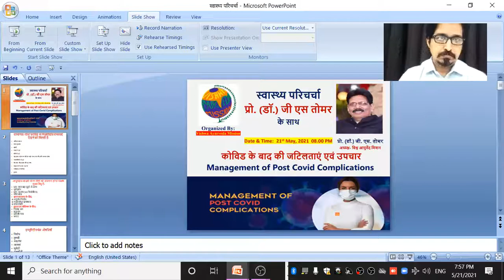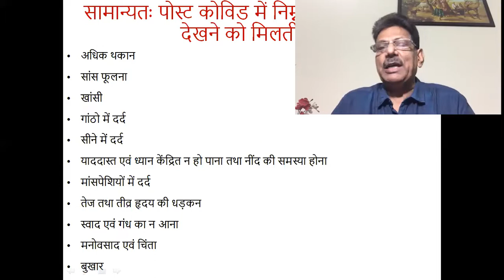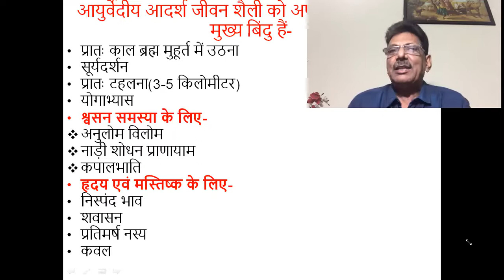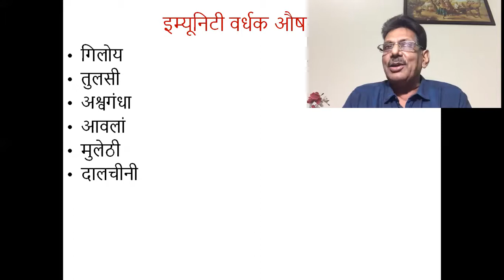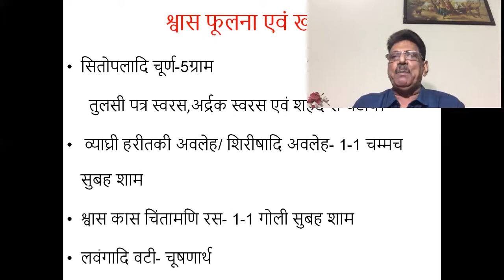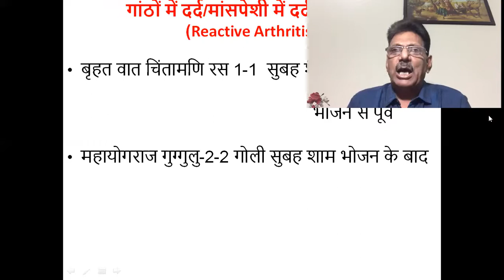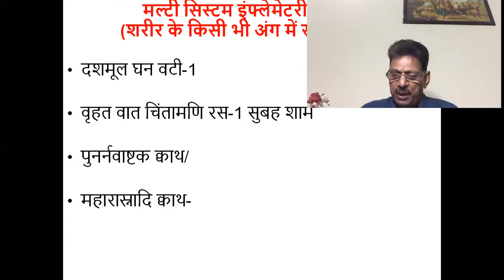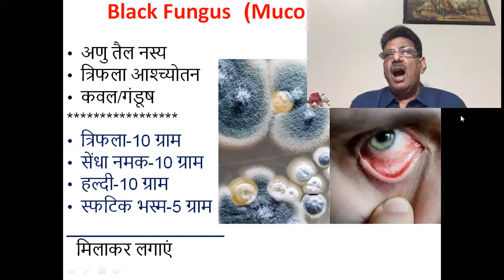Ayurvedic Management of Post Covid Complications with Prof.GS Tomar